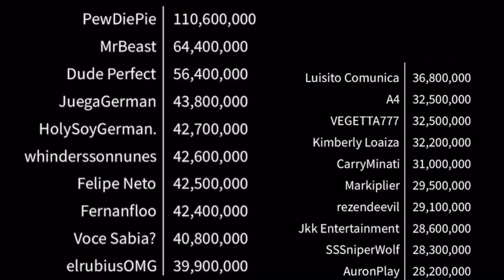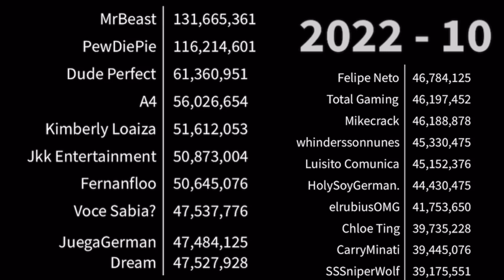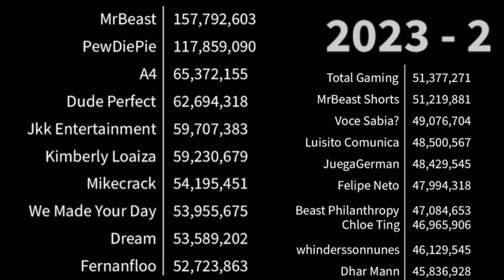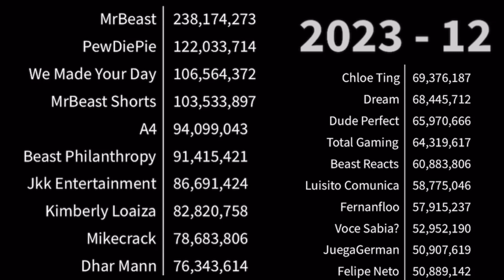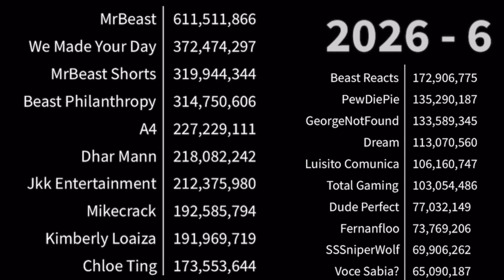Top 20 Most Subscribed YouTubers Future Projections (2021 - 2026)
If you can see this then the description isn’t ready yet, come back later.